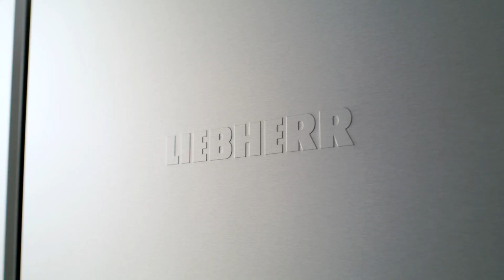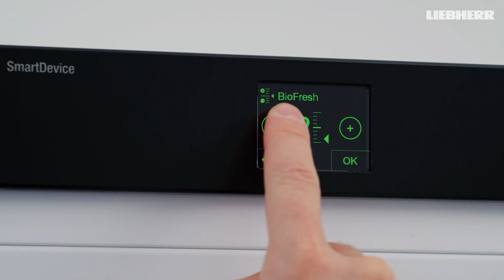독일 기술력&자부심 가득! 다니엘 린데만이 선택한 독일 국민 냉장고 리페르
독일 출신 방송인 다니엘 린데만(@daniel_togil)과 함께 구경해볼까요?

❝리페르는 독일 사람이라면 누구나 한 번쯤 들어봤을 법한 브랜드예요.
중장비 제조업체로도 유명하지만, 냉장고와 냉동고가 정말 유명해요.

리페르는 어느 가정에서나 흔히 볼 수 있는 국민 냉장고라고 할 수 있죠.
미쉘린 스타를 받은 셰프들이 사용하는 프리미엄 냉장고로도 알려져 있죠.❞

◾생활의 격을 올려주는  독일 프리미엄 냉장고 리페르만의 핵심기술 5
① 직접 냉각
벽면에 냉기 선을 부착해 온도를 직접 내리는
직접 냉각 방식으로 수분과 냉기 손실을 줄였어요.

② Bio Fresh
냉장고 하단 서랍에 적용된 기술로
최적의 온도와 습도를 유지해요.

③ No Frost
냉기가 순환할 때 생기는 성에를
자동으로 제거해 식재료의 손상을 줄여줘요.

④ Super Frost
강력한 냉동으로 식재료의 영양과 풍미를 지켜주며
해동해도 식감이 그대로 살아나요.

⑤ BluPerformance
기존 냉장고 뒷면에 크게 차지하고 있던
응축기와 압축기의 증발 트레이를
기기 하단으로 이동시켜
외형은 동일한 크기를 유지하고
수납공간을 더욱 넓게 사용할 수 있어요.

*제품문의 코스모앤컴퍼니(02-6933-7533)

ⓒ𝗟𝗜𝗩𝗜𝗡𝗚 𝗦𝗘𝗡𝗦𝗘
 / 𝘌𝘥𝘪𝘵𝘰𝘳 심효진